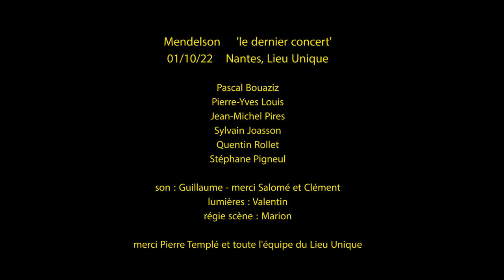Mendelson "1983 (Barbara)" 01/10/22 Nantes, Lieu Unique